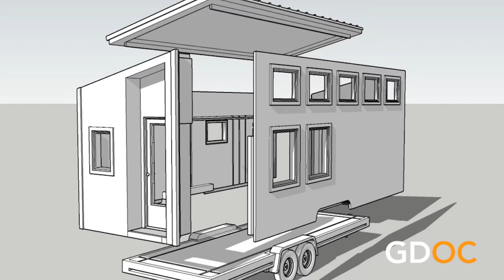Maria Simone and Chad Warren Talk On Tiny Homes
United Tiny Homes is unifying a movement by developing standards and promoting best practices in the construction, placement and widespread use of tiny homes as permissible and permanent housing. They envision a world in which people are allowed to choose from a broader range of economical, ecologically responsible, safe and healthy solutions.

United Tiny Homes prides itself on livability: offering a path to a smaller environmental footprint, greater financial freedom, and ultimately a self-sufficient life. They believe that does not mean you should give up the comforts of Home. They also pride themselves on deliverability. That is, with the tiny home market expanding rapidly, they have created the ability to deliver your new home within 30 days of purchase anywhere in the country! United Tiny Homes also has financing available for up to 23 years at reasonable rates to help you create affordable housing and to make the future of tiny homes more accessible.